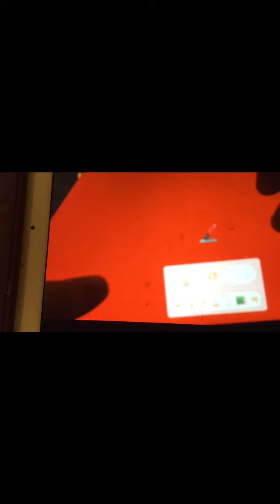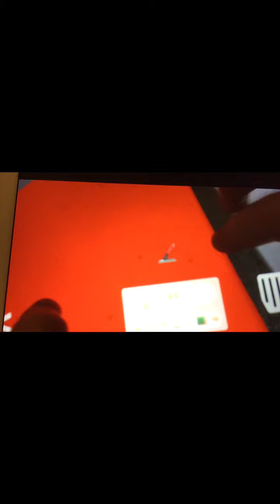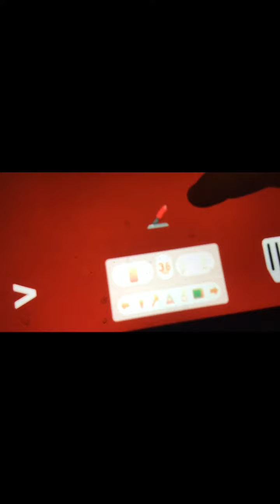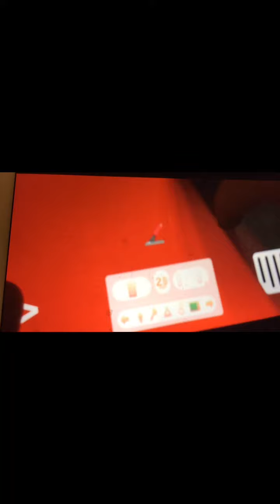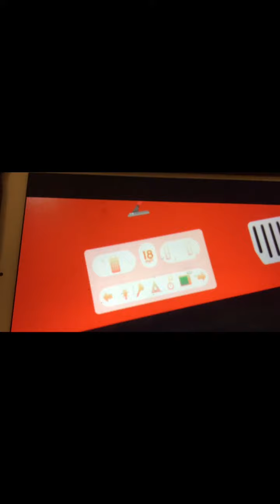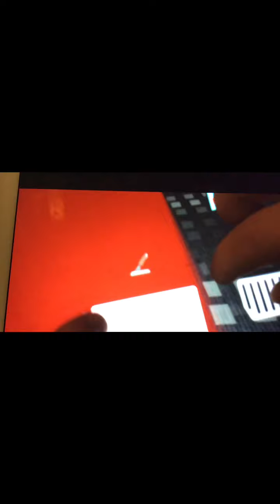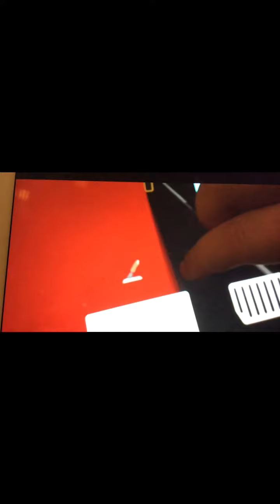W15 bus route lea interchange to Walthamstow Central reuploaded (read desc) +route in roblox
This was reuploaded cause I wanted to add music